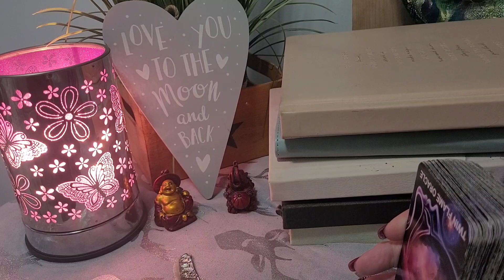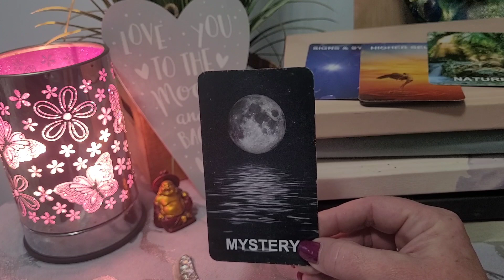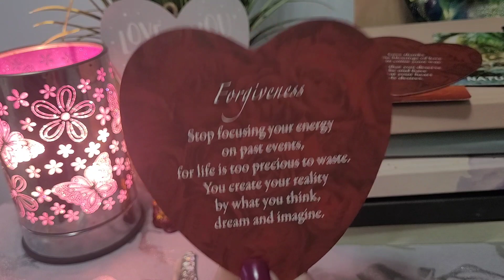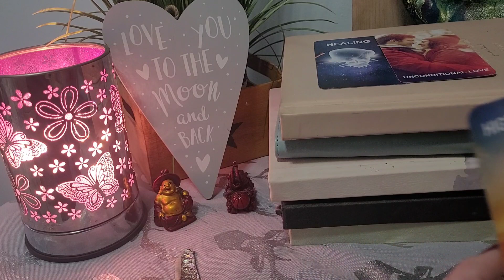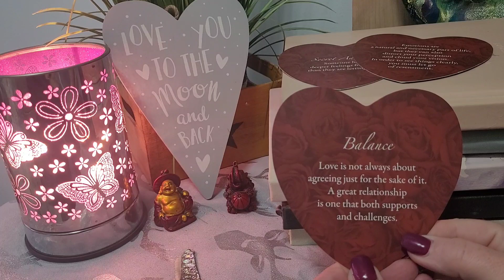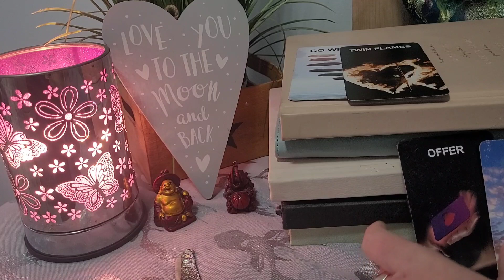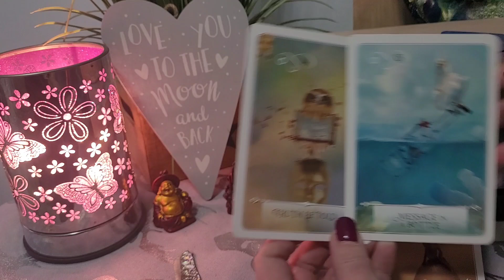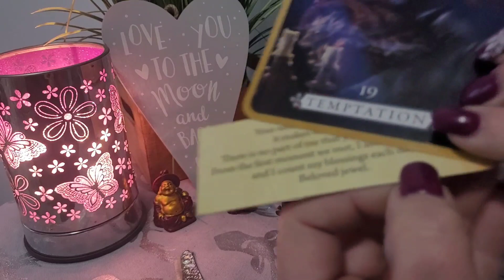Divine Feminine: WILD😱❤ A MUST WATCH Divine Masculine wants to finally communicate 💌💌 their truth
This is a divine feminine and divine masculine reading as it resonates for twin souls, soul mates, fated connections.

You were divinely guided to this message enjoy!

Hello Beautiful and blessed souls, Thank you, blessed souls, for all your support it warms my heart.❤

Continuing a journey a mission to restore peace, harmony and balance in our world through music & messages.